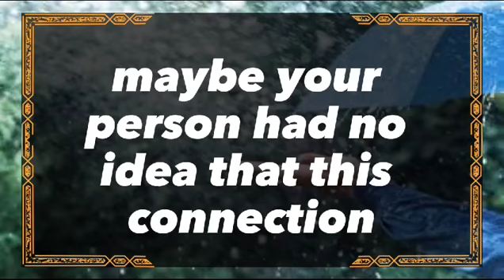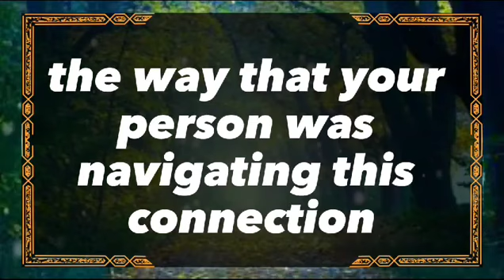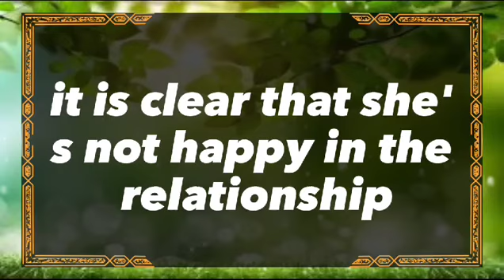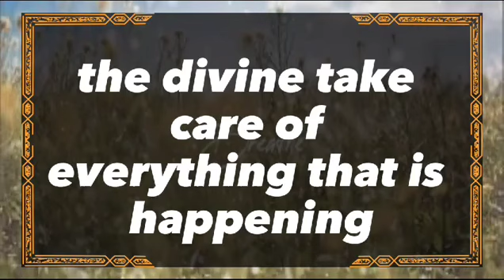🤯Exposed!!!💔"I WAS BRAINWASHED BY MY FAMILY. 🫵| dm to df | 💖 Twin flame reading